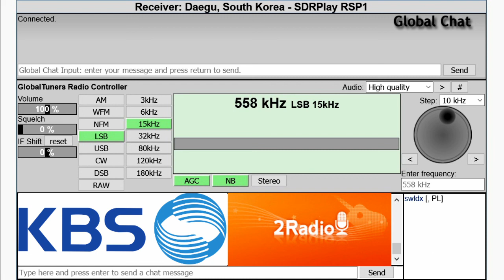[MW] 558 kHz - HLQH, KBS 2 Radio Daegu - sign off, June 16, 2017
An audio recording of KBS 2 Radio/Happy FM, signing off at 18:00 UTC on June 16th, 2017 (02:00 June 17th, KST).

The recording starts with a jazz song cut off for
Received via GlobalTuners.com node in Daegu, South Korea, (requires account).

KOR, HLQH KBS 2 Radio, Yeong-il, 250 kW, 19:53-18:05